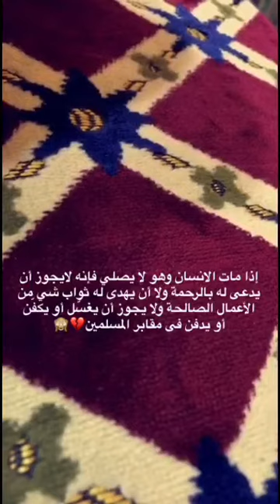ام تسال عن ولدها الدي لايصلي ولا يصوم شوف رد الشيخ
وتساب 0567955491